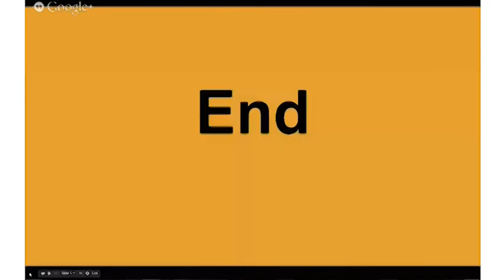Benefits of Empathy: Empathy Feels Damn Good by Suzanne Horrocks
Benefits of Empathy Talks: Empathy Feels Damn Good By Suzanne Horrocks
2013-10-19